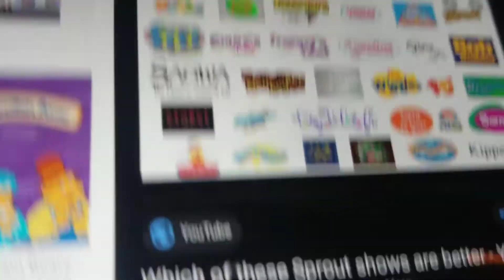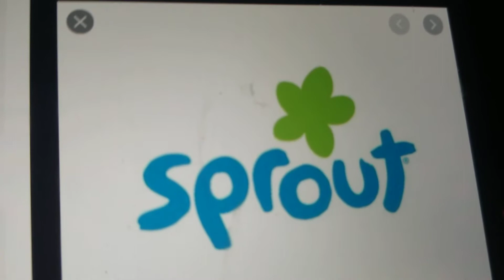Carter Salutes #1 PBS Kids Sprout